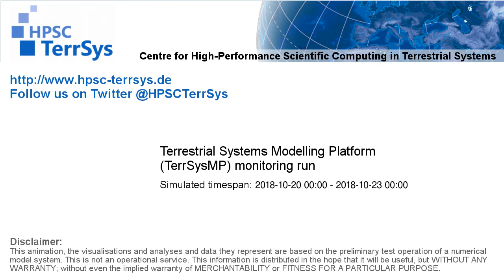TerrSysMP monitoring run 2018-10-20 - sensible heat - Europe (72h)